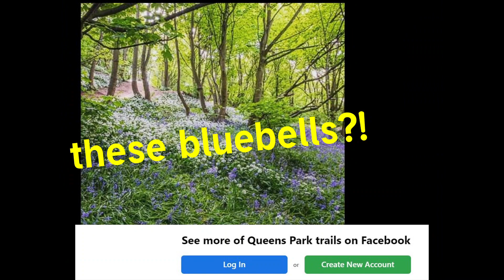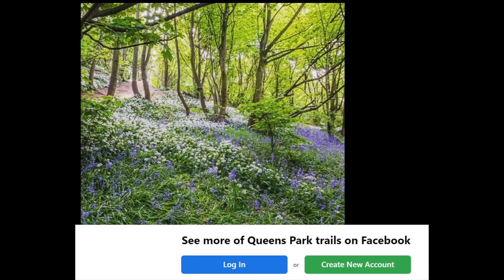QUEENS PARK TRAILS - Fashioned from wasteland with bare hands! MTB jumps & berms everywhere!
OrdinaryDude out mountain biking this weekend as usual! This time admiring what a small band of intrepid local trailbuilders have managed to achieve through sheer hard work, dedication, the love of the sport and a true sense of togetherness. But what about the WIDER community?